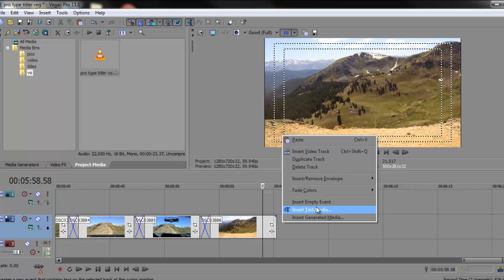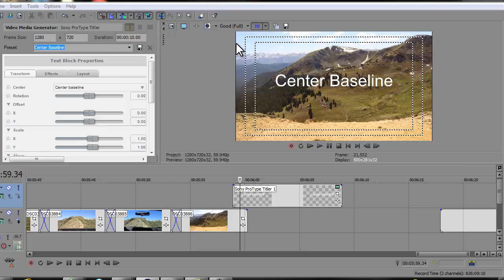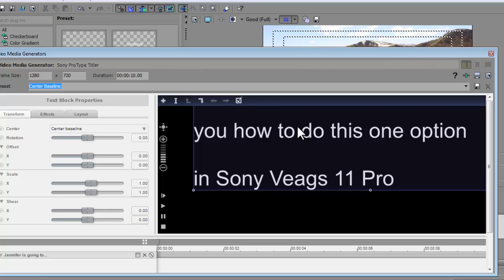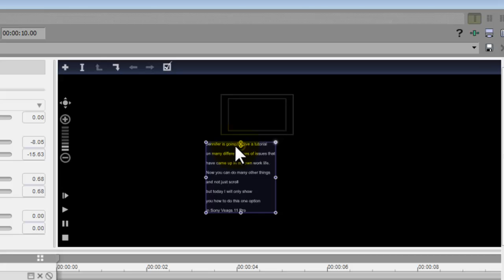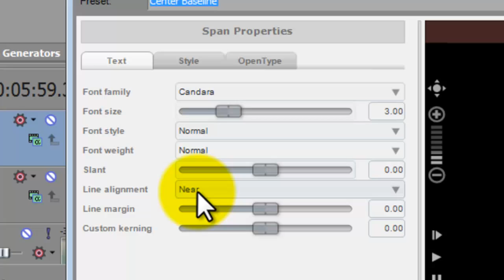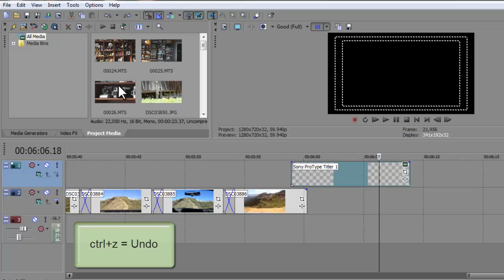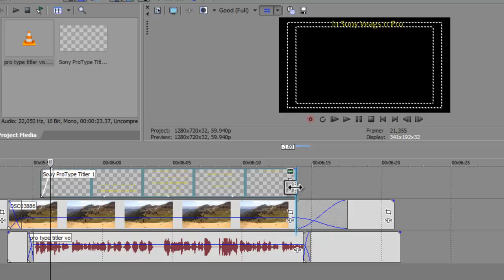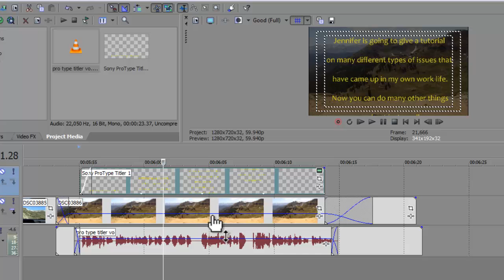Tutorial ProType Titler Sony Vegas Pro 11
Learn how to scroll text during a narration. Could use this for a small credit roll.
This is only using a Scroll technique and does NOT cover using pre made effects from the "collections box" (Fly-ins, Bubble-drop, ect:)